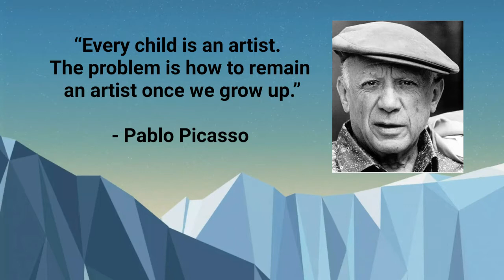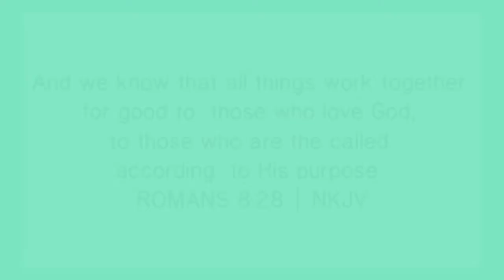Leaves Canvas Painting | Acry-color Canvas | JLAL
Watch till the end. Thank you!